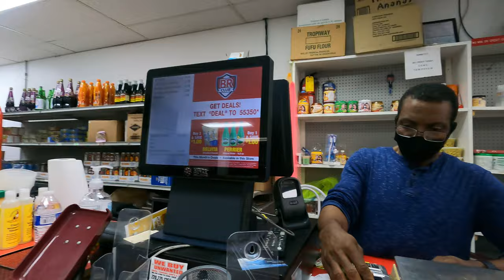Jamaican and African Foods Neighborhood Market w/ GoPro HERO9 Chesty Mount Cinematic Default Setting